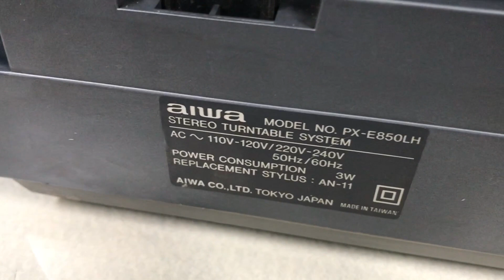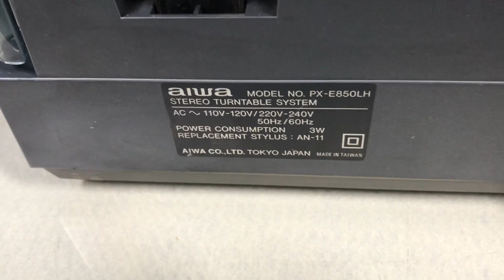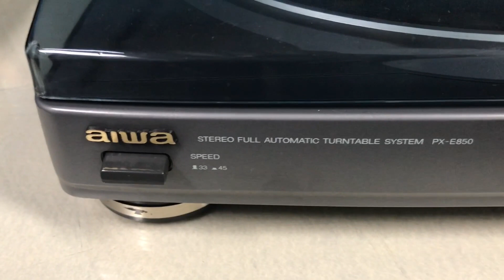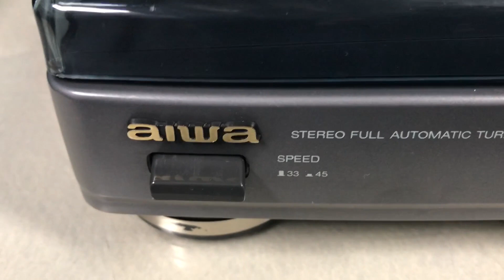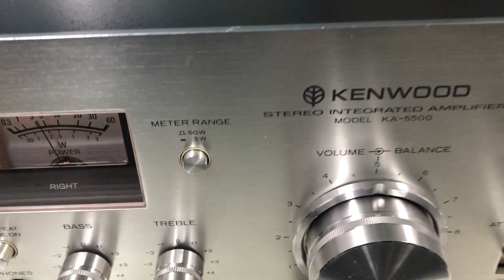O Rei do Som - Toca Discos Aiwa PX-E850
Toca Discos Aiwa PX-E850